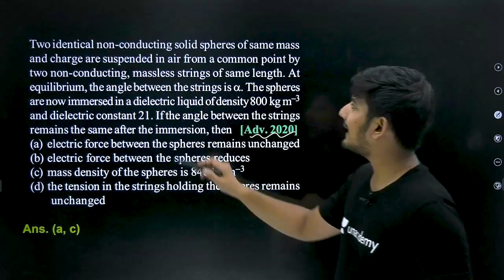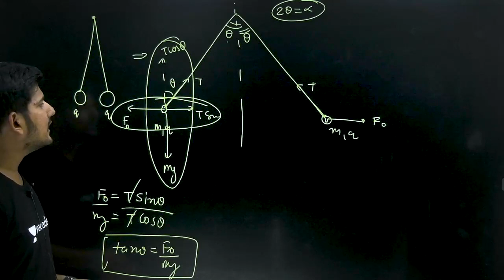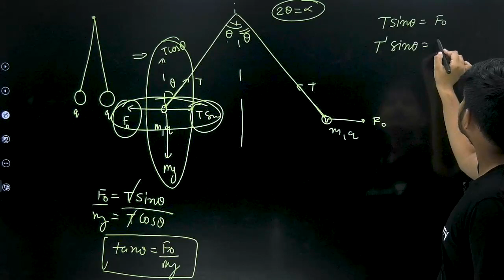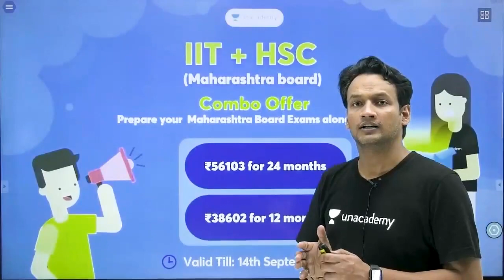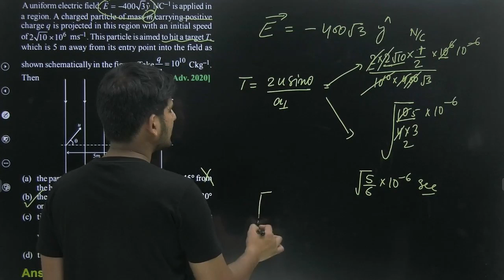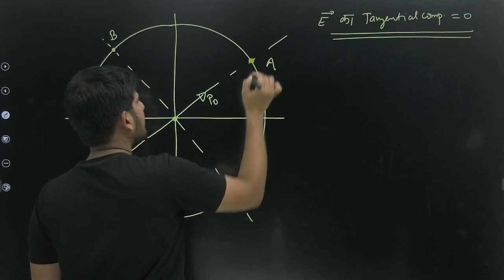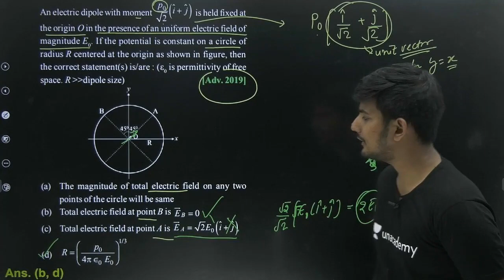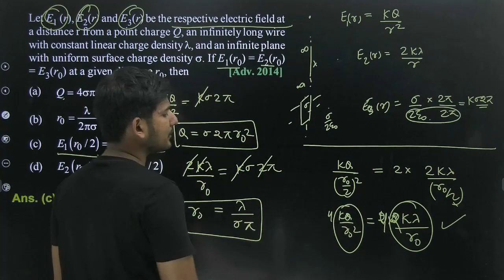Electrodynamics Advanced Problem | Course for JEE Advanced 2021 | IIT JEE Physics | by Hemant Sir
Electrostatics | Current Electricity

1. Learn from your favorite educators and toppers
2. Dedicated DOUBT sessions
3. One Subscription, Unlimited Access
4. Real-time interaction with Teachers
5. You can ask doubts in the live class
6. Download the videos & watch offline